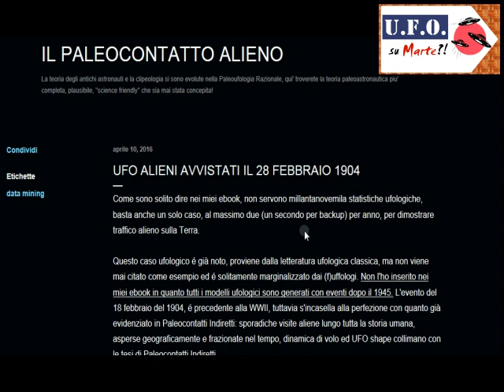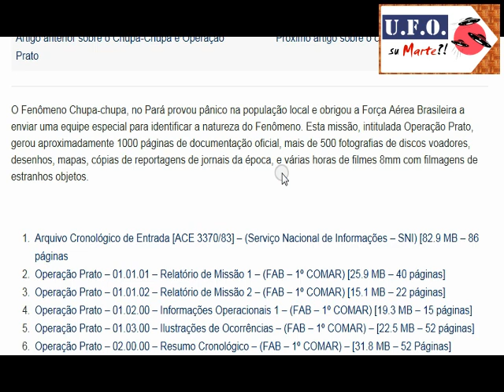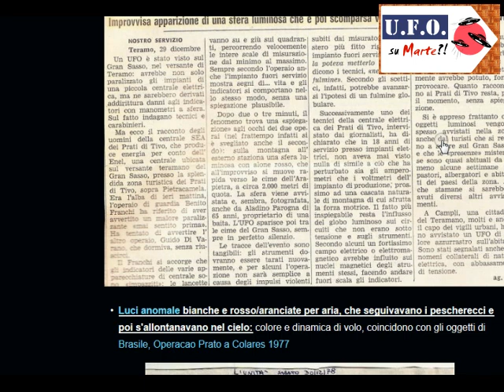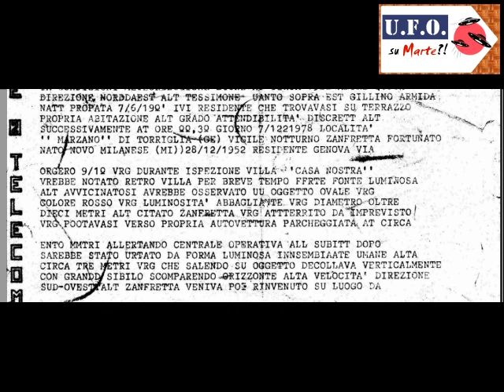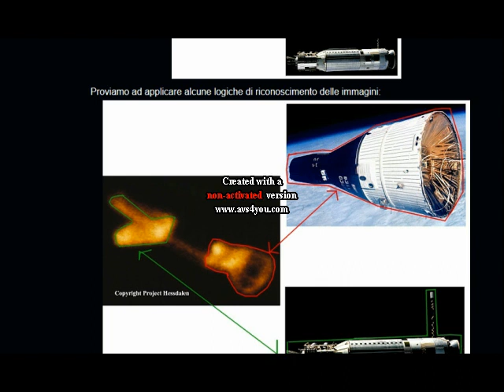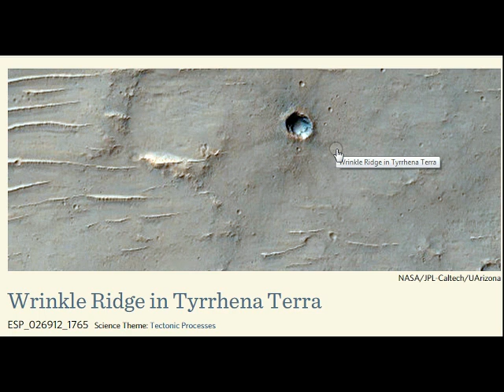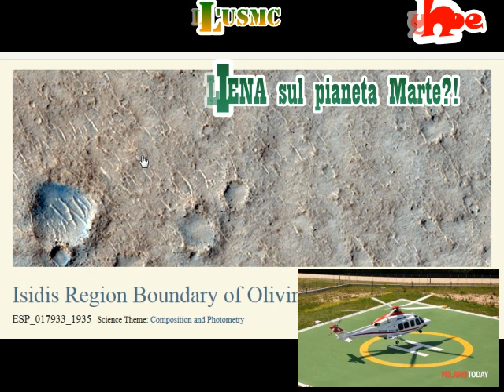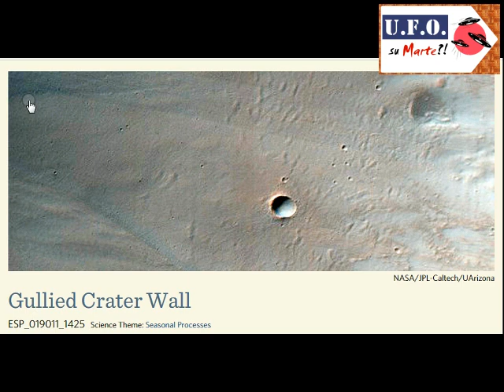Ufologia Razionale: prove di "basi aliene" su Marte allora il maggiore Keyhoe aveva ragione?!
[ 0:00 ] opening

👉 _Quando la Fantascienza diventa realtà: UFO e dischi volanti su Marte!?_

[ 1:10 ] UFO nel 1904

[ 3:45 ] UFO AFB Edwards 1965

[ 6:13 ] UFO a Colares 1977 (BR)

📌 nel 1977 confrontare con il caso UFO a Colares Brasile

[ 9:39 ] UFO in Adriatico 1978

📌 Nel 1978 si ricordano i casi UFO in Adriatico

[ 12:58 ] il caso Zanfretta 1978

📌 ed appena qualche mese dopo, nel 1978 esplose il caso Zanfretta

[ 17:43 ] UFO Hessdalen 1982

📌 HESSDALEN 1982 DIMOSTRAZIONE DOCUMENTATA DI UNA VISITA EXTRA TERRESTRE SULLA TERRA!

[ 20:31 ] SOL 3466

[ 22:37 ] Rutherford crater

[ 23:38 ] Wrinkle Ridge

[ 25:35 ] Gullies Crater Wall

[ 28:04 ] cratere in Sinus Sabaeus

[ 28:59 ] cratere Isidis region bounduary of Olivine

[ 30:23 ] Gullied crater wall / dune di Barchan

Il file è in Copyleft(BY-ND-NC)